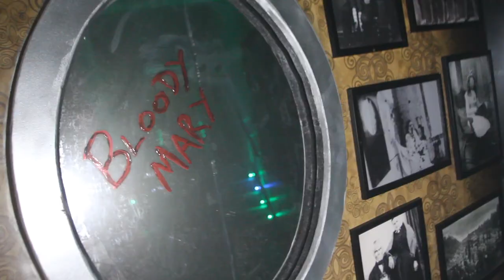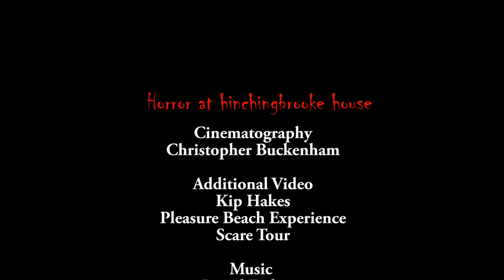Horror at hinchingbrooke house 2020 trailer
a short trailer for Horror at Hinchingbrooke house 2020 now Canceled featuring reviews and clips from Kip Hakes, Pleasure Beach Experience and Scare Tour videos

Music

special thanks to Marc V/D  Meulen one of my favorite composers for horror music.